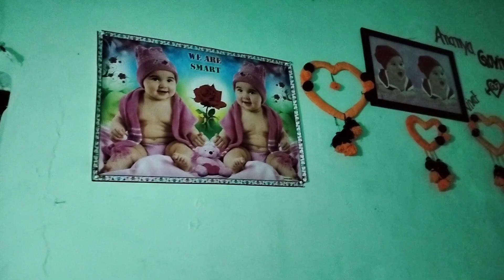पुरा घर जगमग - जगमग हो गया 🌠 | decoration for anniversary 🎉 | jyoti raj govind vlog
finally anniversary कि shopping हो गई  🛒 | क्या - क्या खरीदे 🛍️  | jyoti raj govind vlogs |

आप हमसे बात करने के लिए हमें insta pe follow करे

पुरा घर जगमग जगमग हो गया
अपने प्यारे से रुम को स्वर्ग जैसा सुन्दर बना दिये
 मियां बीवी मिलकर पुरे घर को कलर कर दिए
अपने प्यारे से रुम को बनायेंगे और भी सुन्दर
अपने प्यारे से रुम को बनायेंगे स्वर्ग जैसा
अपने प्यारे से रुम में किए पेंटिंग
anniversary
anniversary wishes
anniversary vlog
anniversary decorations
anniversary decorations video
anniversary decorations vlog video
decoration for anniversary
anniversary celebration 2023
village anniversary celebration
couple anniversary celebration
indian couple anniversary celebration
anniversary gift unboxing
anniversary gift unboxing vlog video
surprise gift for anniversary
love marriage couple ki anniversary
love marriage couple sabji wala
love marriage couple ka sabji dukan
sabji wale couple
village couple sabji wala
sabji wala govind
govind sabji wale ka vlogs
govind jyoti ka vlogs
couples vlog video
couples life vlog
kajal mithun se mile
aaj kajal mithun se mile
aaj couple life vlogs se mile
meetup vlog video
kajal mithun ka ghar
kajal mithun ka gaw
love marriage couple kajal mithun
काजल मिथुन का विडियो
काजल मिथुन का घर
काजल मिथुन का गांव
couple life vlog today
kajal
mithun
kajal vlog
mithun vlog
mithun vlogger
kajal mithun
kajal mithun block
kajal mithun blog
kajal vlog video
kajal ka block
kajal mithun ka blog
kajal and mithun vlogs
kajal mithun ka block
kajal mithun love story
mithun kajal vlogs today
kajal mithun vlogs love story
kajal raj ka dance
mithun kajal vlog
mithun kajal block
karishma rathore
couple vlogs
couple vlogger
couple life vlog new video
cute couple
real life vlog
real life blog
hindi vlog video
love marriage
love marriage ke 4 saal baad
love marriage couple real life vlog
love marriage wala video
love marriage viral couple
village couple food
village couple vlogs
love marriage couple village life
ye rishta kya kahlata hai today episode
durga aur charu today full episode
kundali bhagya full episode today
nimki mukhiya episode 1
riya vlogs
jyoti raj
vlogger jyoti
jyoti vlogger
village vlogger jyoti new video
village vlogger jyoti today
govind vlogs
life of govind
jyoti raj vlogs
jyoti raj govind vlog
jyoti raj govind vlogs
jyoti raj govind vlog today
jyoti govind ka vlog
gudiya singh
vlog video
daily vlogs
new vlog
vlogs